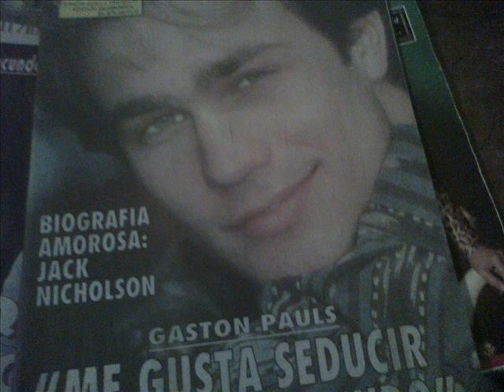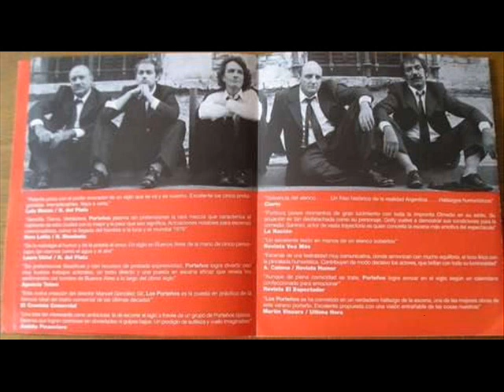Gastón Pauls con Pablo Gorlero, en "Secretos en reunión" - 1 parte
Primera parte de la entrevista a Gastón Pauls, con Pablo Gorlero, en "Secretos en reunión", en La Once Diez (AM 1110 - Radio Ciudad). Octubre 2013